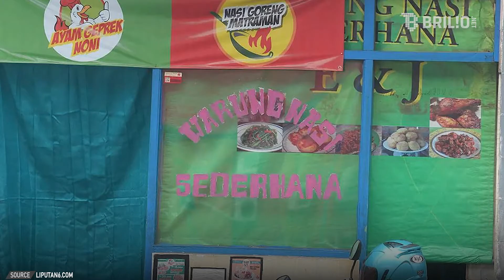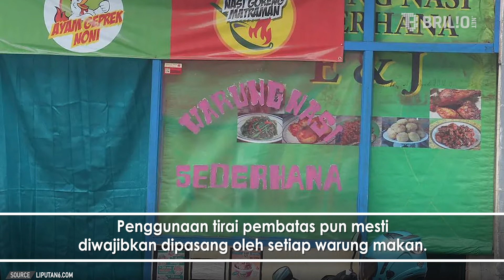Warung makan boleh buka siang hari saat Ramadhan | Newsflash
MUI: Warung makan boleh buka siang hari saat Ramadhan | Newsflash

Majelis Ulama Indonesia (MUI) menyatakan aktivitas ekonomi warung makan tak perlu tutup pada siang hari di saat bulan Ramadhan. Keputusan ini pun disampaikan oleh Sekretaris Jenderal MUI, Amirsyah Tambunan. Segala kegiatan jual beli pada warung makan diperbolehkan, namun ada peraturan yang mesti diterapkan oleh warung makan tersebut. Aturan apa ya diperuntukan pengusaha warung makan ya? Yuk simak informasi lengkapnya di video berikut.

Penanggung Jawab: Titis Widyatmoko
Koordinator: Agib Tanjung
Kreatif: Daniel Febriawan | Desinta Ramadani
Camera Person: Ivanovich Aldino | Istrini Puji Hastuti
Editor Grafis: Restu Anggoro | Elok Nuri